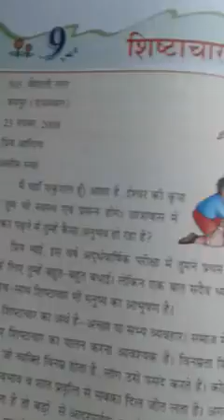Patra lekhan - class 4 by shambhu sir